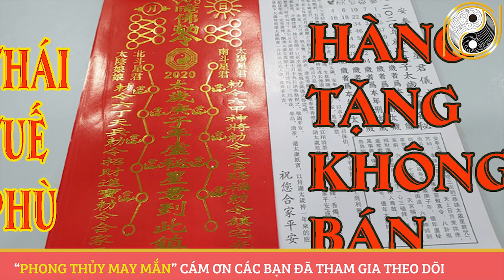Xem Tử Vi Tuổi Mậu Tuất 1958 Năm 2020 Sức Khỏe Viên Mãn Cuộc Sống Bình Yên Nếu Biết Điều Này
01. Linh phù giải hạn
02. Hồ lô hóa giải Ngũ Hoàng
03. Mai Hoa Phú Quý
04. Gương bát quái tinh cầu
05. Kim bài thái tuế 2023
06. Vòng tam hợp Dần Ngọ Tuất
07. Vòng tam hợp Thân Tý Thìn
08. Vòng tam hợp Hợi Mão Mùi
09. Vòng Tam Hợp Tỵ Dậu Sửu
10. Bát bảo tâm kinh
11. Minh Quang pháp bảo cầu
12. Minh Quang pháp bảo lục giác
13. Tỳ Hưu Lộc Tài (Đồng)
14. Tỳ Hưu Khai Vận ( Bạch Ngọc)
15. Bách Niên Tụ Tài ( tụ tài lộc)
16. Song long ngọc ấn ( ấn thăng quan)
17. Kim bài ngũ Lộ Thần Tài
18. Hồ lô bình an ( treo xe)
19. Móc khóa văn xương
20. Ống bút văn xương gỗ đào
21. Bút văn xương gỗ đào
22. Bút văn xương gỗ đào nhỏ
23. Hoa mai kim tiền ( mạ vàng )
24. Các vật phẩm phong thủy khác Xem Tử Vi Tuổi Mậu Tuất 1958 Năm 2020 Sức Khỏe Viên Mãn Cuộc Sống Bình Yên Nếu Biết Điều Này. Phong thủy gia cát chia sẻ kiến thức về tử vi, phong thủy, tử vi 2020, tử vi 12 con giáp...